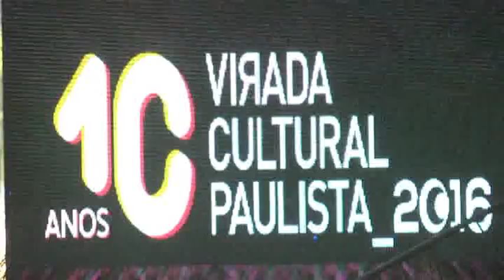VIRADA CULTURAL EM TAUBATÉ - PAULA LIMA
O suingue e a simpatia tomaram conta da Avenida do Povo na Virada Cultural Paulista no show da Paula Lima. A cantora trouxe a essência da brasilidade através de canções consagradas por outros profissionais e de seu repertório. Ao final da apresentação, Paula Lima esbanjou todo seu charme e alegria durante entrevista a nossa equipe da TV Cidade Taubaté.
REPORTAGEM: Sônia Ribeiro
IMAGENS: André Ferreira / Waruska Neves / Maurílio Anderson (7sintonia)
FOTOGRAFIAS: Maurílio Anderson (7sintonia)
EDIÇÃO: André Ferreira